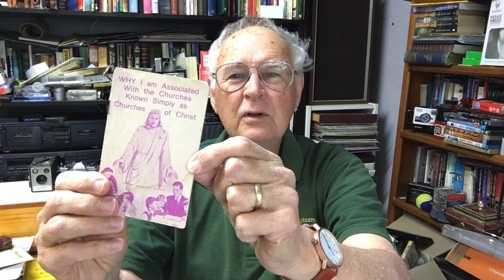Why I believe what I believe! Well sort of.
This video is about my association with Churches known as Churches of Christ and why I  find my Christian home in this movement.Below are some links to early members of Churches of Christ in Australia and then many essays and sermons.Also a link to another post I did along similar lines on my blog.